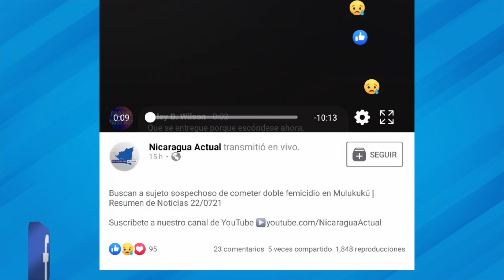Dolly Mora: En juicio Fiscal pide a gritos al juez que no le permita hablar a Lester Alemán